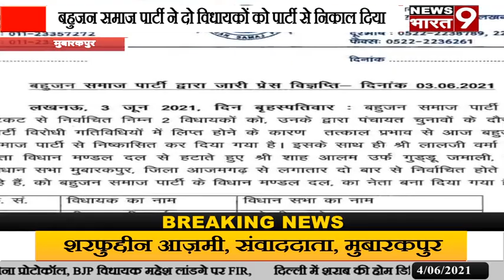मुबारकपुर: बहुजन समाज पार्टी ने दो विधायकों को पार्टी से निकाल दिया